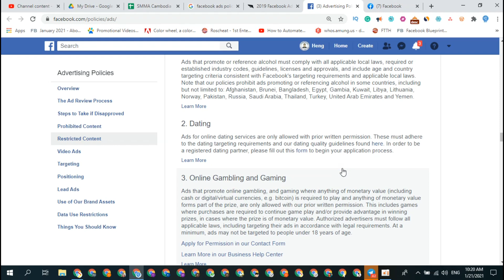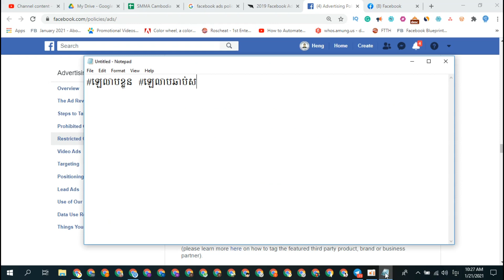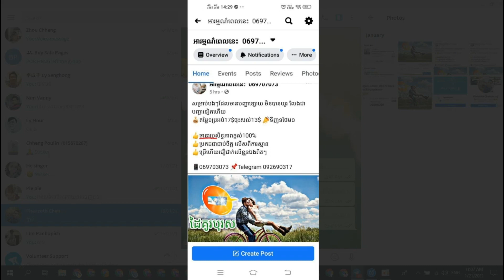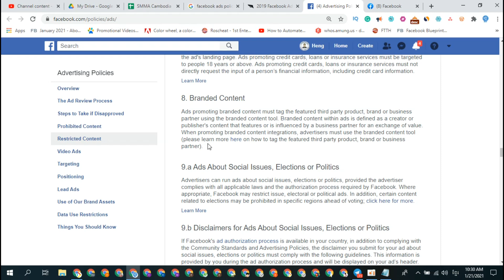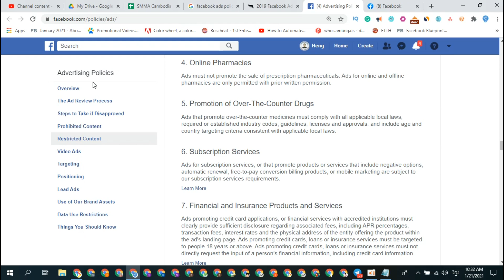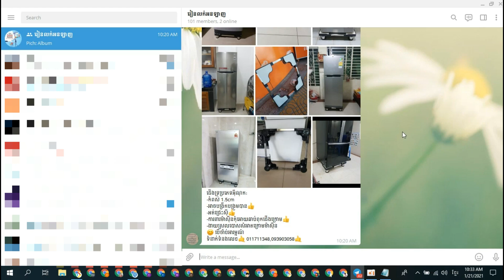ហេតុអ្វីបានជា Boost Unavailable​ | POR HENG | porheng.com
ហេតុអ្វីបានជា Boost Unavailable វិដេអូនមួយនេះសូមមើលអោយចប់

កុំភ្លេចជួយ Share ចូល Facebook ផងដើម្បីអោយមិត្តភក្តិ បងប្អូនបានដឹង

▷Instagrame: @porheng2020
▷Telegrame: @hengpor